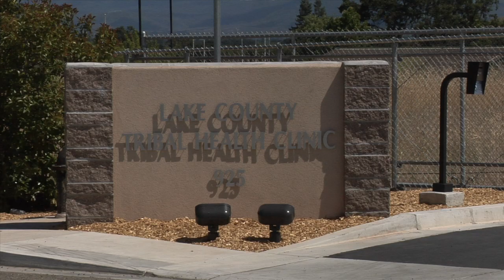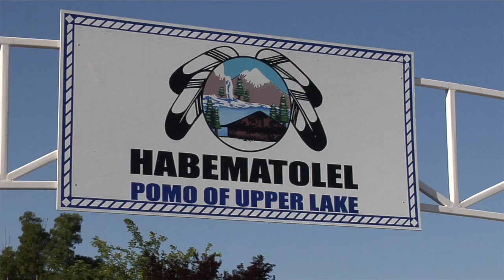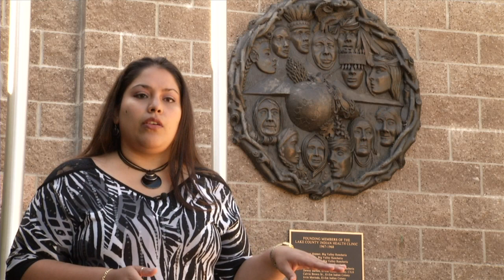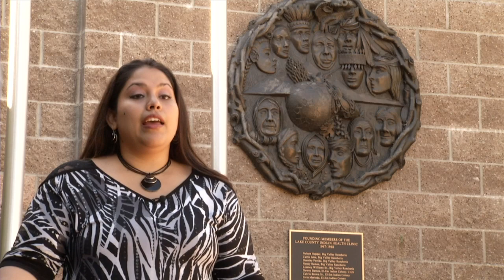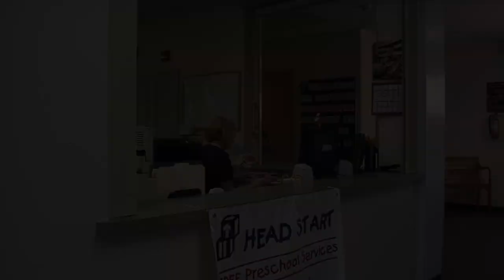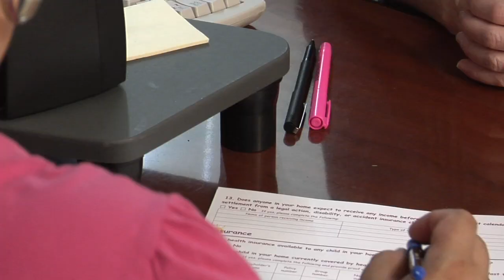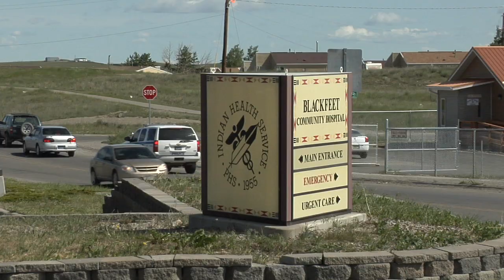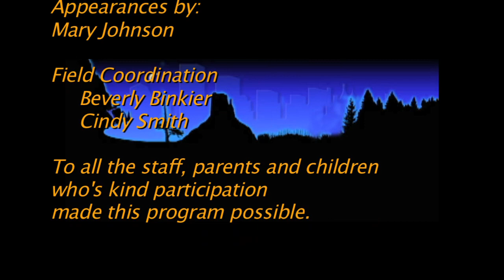Medicine Dish: Outreach & Enrollment of Children in Medicaid & CHIP - Part 2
CHIPRA grantees from the Indian Health Board of Billings, Blackfeet Tribe Po'Ka System of Care and Lake County Tribal Health Consortium
1. Outreach and enrollment activities
2. Challenges encountered and actions taken to overcome them
3. Effective partnerships
4. Advice to others interested in outreach and enrollment of AI/AN children in the Medicaid and CHIP programs.

Presenters:
Indian Board of Billings - Marjorie Bear Don't Walk, Ron Johnson, Robert Ironmaker; Blackfeet Tribe Po'Ka System of Care  - Francis Onstad, Liz Sherman, Charlotte New Breast; Lake County Tribal Health Consortium - Patricia Rico, Madonna Lopez; State of Montana - Anna Whiting Sorrell,
Katherine Buckley-Patton; CMS - Kitty Marx

Date of the event:  Wednesday, September 28, 2011